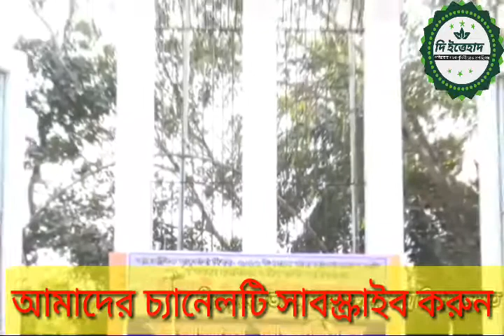রক্তের বিনিময়ে ভাষা আন্দোলনের দাবি প্রতিষ্ঠিত হয়। ভাষাসৈনিক অধ্যাপক মোহাম্মদ আবদুল গফুর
।। Tamaddun Majlish ।। তমদ্দুন মজলিস ।। ফররুখ গবেষণা ফাউন্ডেশন ।। Farrukh Gobeshana Foundation ।।